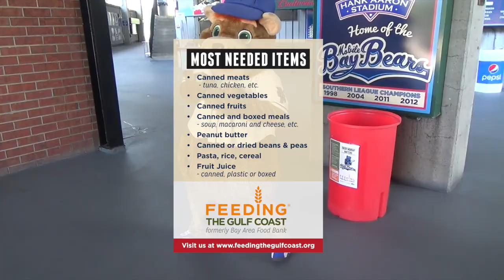Mobile BayBears, Every Monday Matters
Every Monday Matters for the Mobile Bay Bears! Come on out to the Hank and enjoy some baseball and help out a local nonprofit. Bring 2 non-perishable food items to get in free to Monday Home games! All Items will be donated to Feeding the Gulf Coast to help feed the hungry!